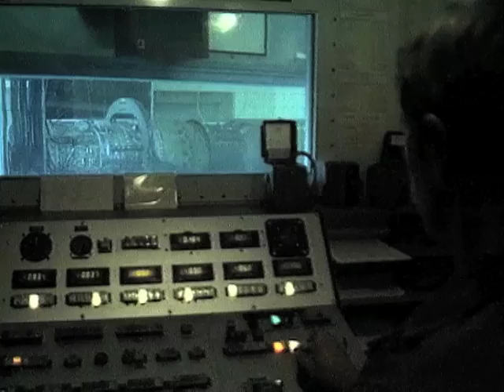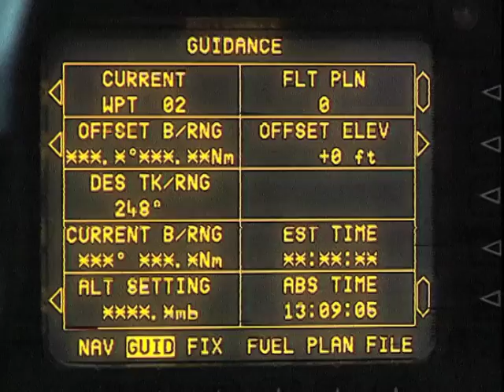Mirage F1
A trip down memory lane with the SAAF Mirage F1